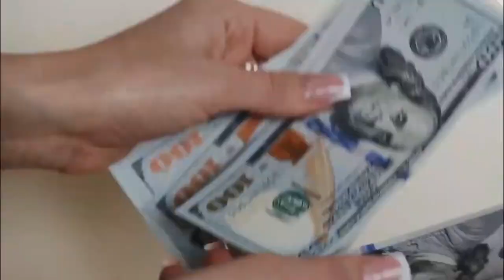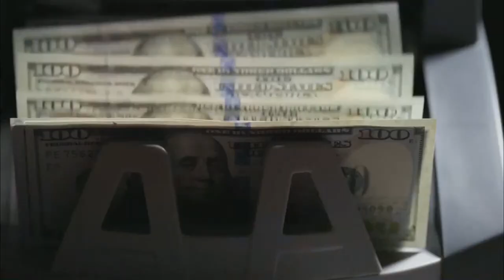Get Paid When You Surf The Web - Pegasus Router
Pegasus Certified Router

SURF AND EARN INCOME FROM YOUR DATA
GET PAID MONTHLY ON  YOUR DATA
REPLACE YOUR ROUTER WITH PEGASUS ROUTER
PEGASUS PAYS FOR YOUR MONTHLY DATA USAGE
REFER FRIENDS AND  FAMILY EARN UP TO $1000 A DAY
SHARING THE PEGASUS BUSINESS.

Step 1: Meet
Pegasus Router
Your data companion. Surf the web, earn rewards. Simple as that.

Step 2: Enter
Web 3.0
Take the digital currency you generated into new opportunities. The worlds first  WEB3 revenue sharing data program.

 Step 3: Level Up
Unlocking your data value is more than surfing the web, it’s your daily habits. Get the most out of your data with the Pegasus Device.

Step 4: Rewards
All rewards are paid monthly. The more you surf the internet , the more data rewards your receive.

While the world is trying to figure Web 3.0 we launching Pegasus!

All customers receive there surfing rearwards through Pegasus Wallet

synced to your Pegasus router.

Customers transfer their earns monthly to the following platforms from thier wallet account: